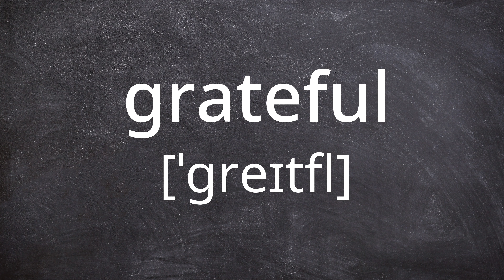GRATEFUL Pronunciation in American English